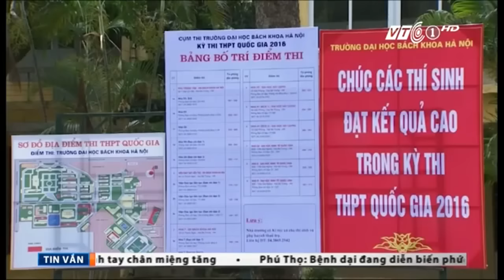Thí sinh THPT Quốc gia ‘đau đầu vì môn toán | VTC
VTC | Sáng 1/7, hơn 870.000 thí sinh bắt đầu làm bài thi THPT quốc gia môn Toán trong 180 phút. Nhiều thí sinh đánh giá đề thi năm nay khó, có tính phân loại cao.